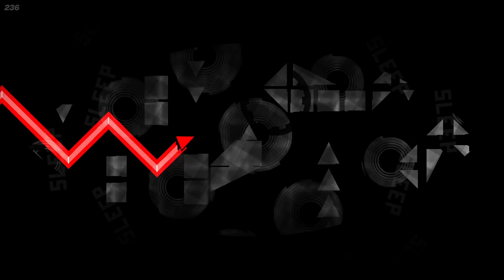WRAP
Spider Gang Forever.